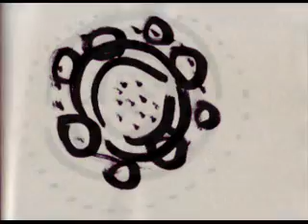醜いもの Minikui-mono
YOSHIDA Chiharu artwork.